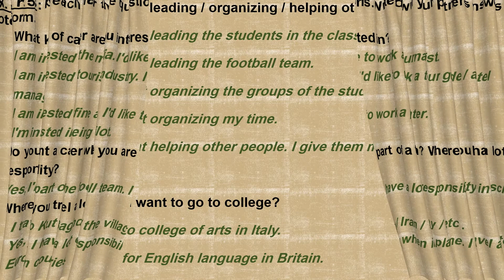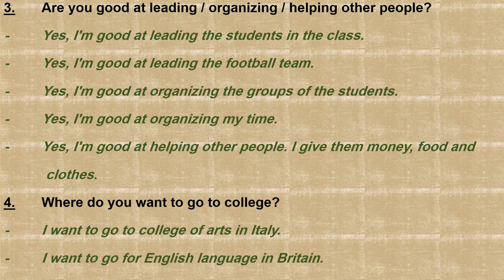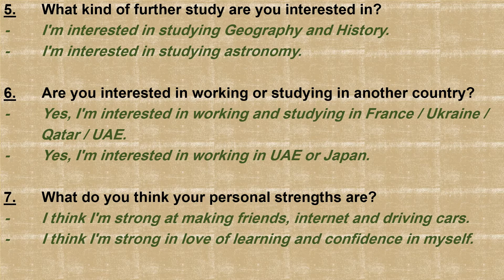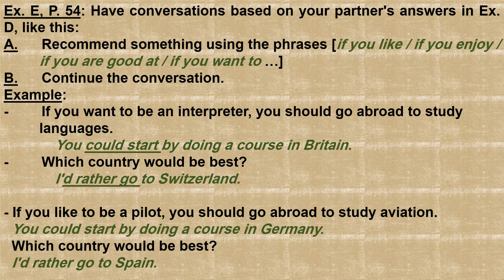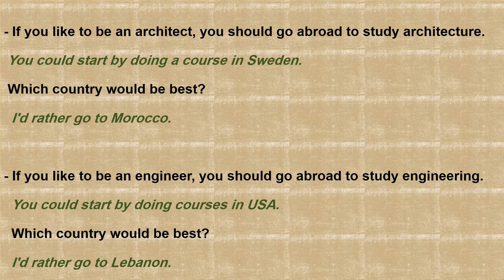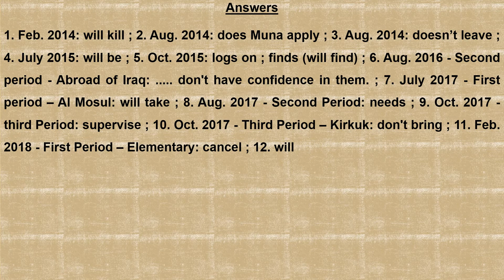6th Preparatory – Subjects Lessons and Exercises U 3, L 2 C video